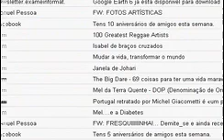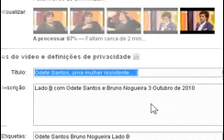A Pantera vai ao Avante...hehehe :)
Lado B com José Castelo Branco, Odete Santos e Bruno Nogueira 3 de Outubro 2010